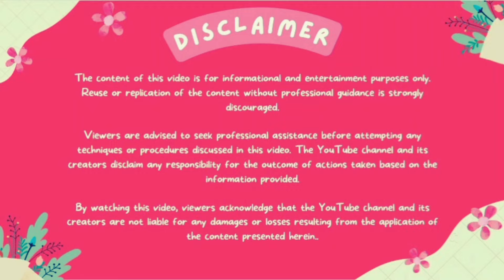what is the connection of non veg food and brahmcharya with kundalini awakening 🙏👍🙏